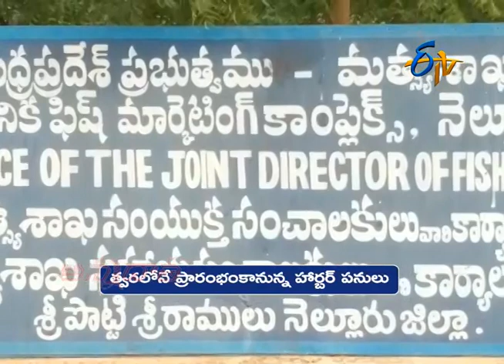Fishing Harbour At Nellore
నెల్లూరు జిల్లాలో ఏర్పాటుకానున్న ఫిషింగ్‌ హార్బర్‌